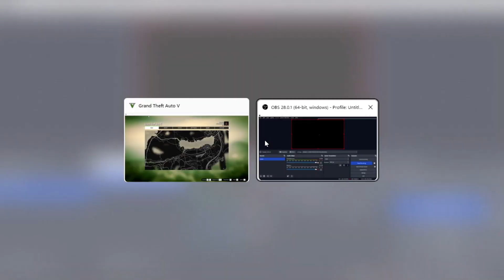CRAZY Stunts with a Adrenaline junkie || Grand theft auto - V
If you want me to make specific videos than consider writing it down on the comments
You can also comment if you have anythings good or bad in the video, I will try my best to correct it.